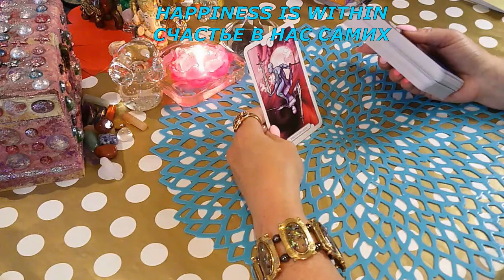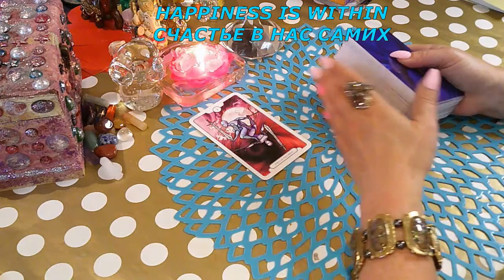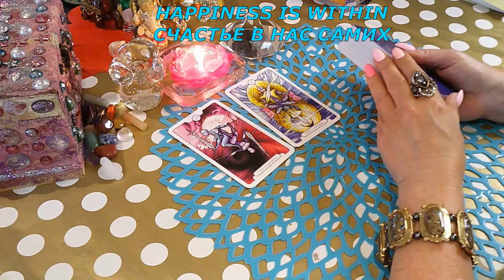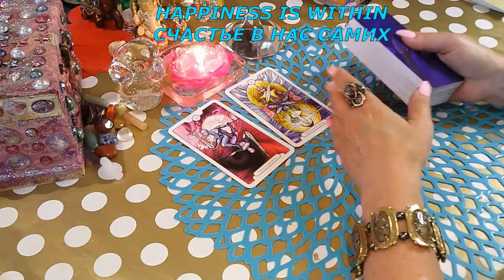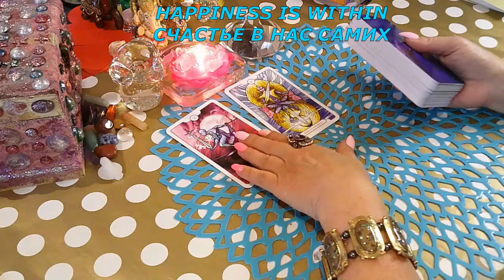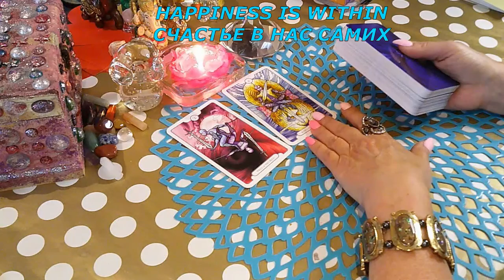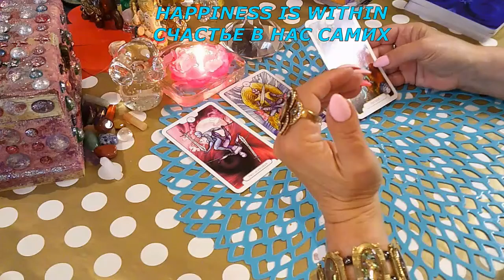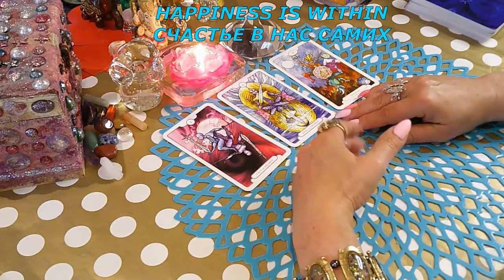ЧТО ВЛИЯЕТ НА ОБСТОЯТЕЛЬСТВА/WHAT INFLUENCES THE CIRCUMSTANCES